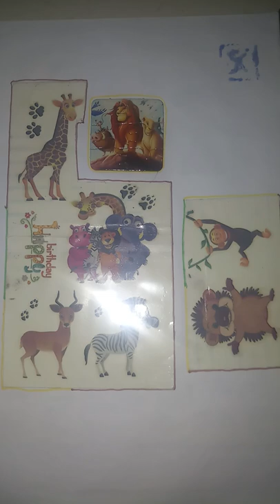Happy birthday Animal tattoo collection with Lion king puzzle